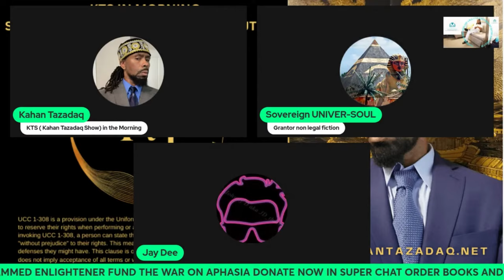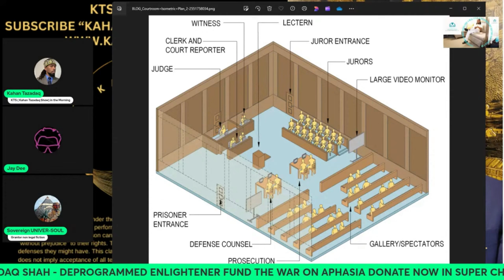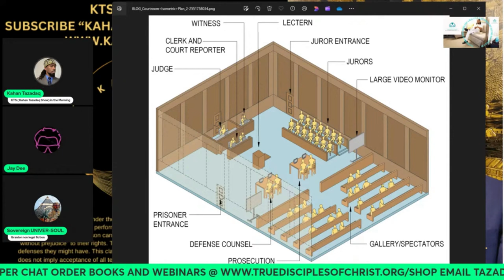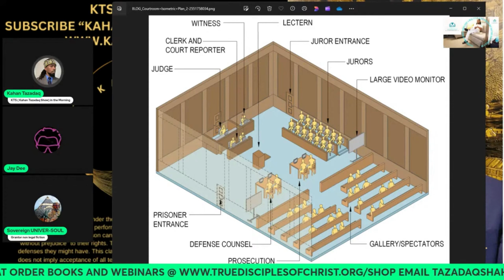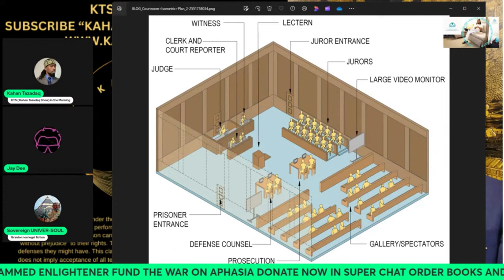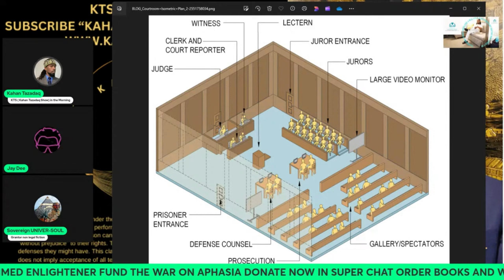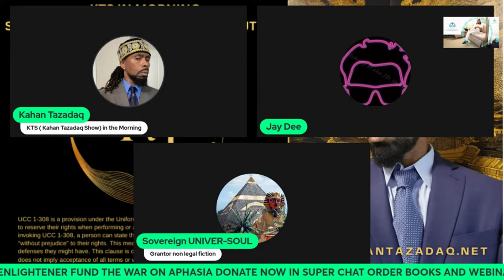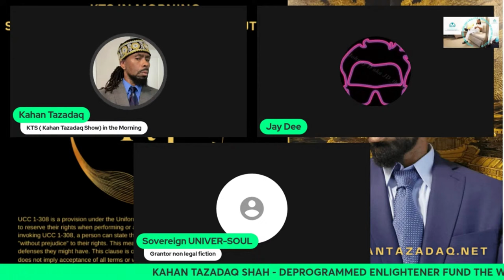Public Trust in Courtroom Alternating Every Few Minutes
In this video, we explore the concept of public trust in the courtroom and how it can alternate every few minutes. Understanding this dynamic is crucial for a fair and just legal system.

WHY AM I HERE? ON AMAZON THE PARSIMONIOUS ALTER EGO vs ME AGAINST THE WORLD Why am I here hard cover on amazon

Webinar